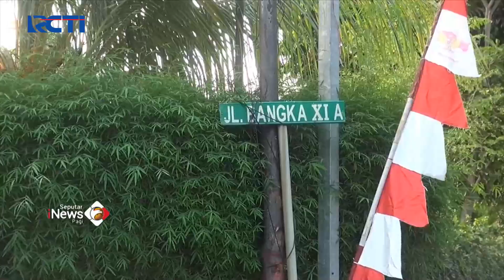Brimob Jaga Ketat Rumah Ferdy Sambo di Kawasan Kemang, Jaksel SeputariNewsPagi 10/08